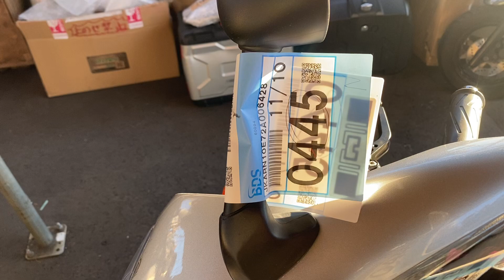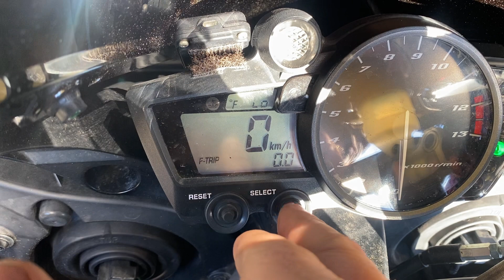Yamaha YZF-R1 - JYARN10E72A006428